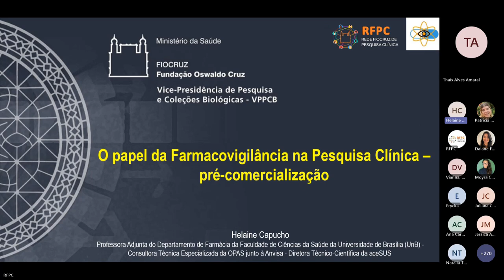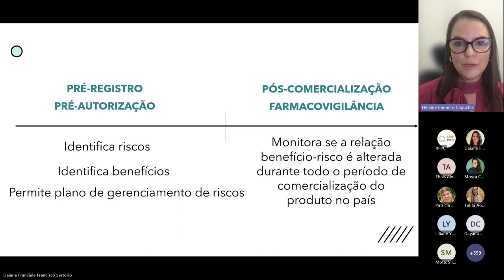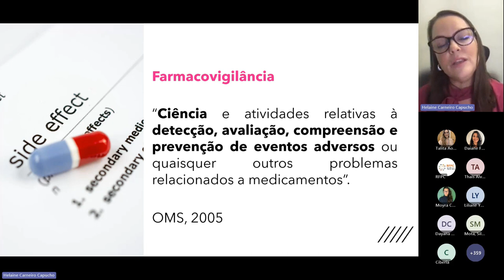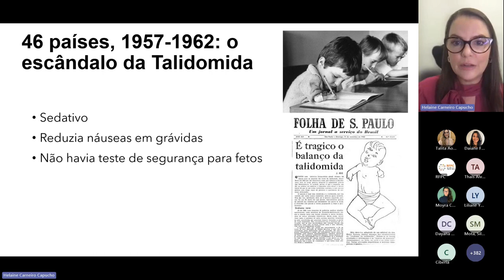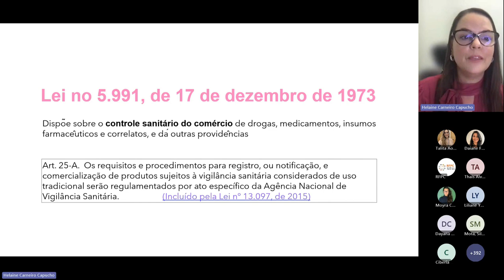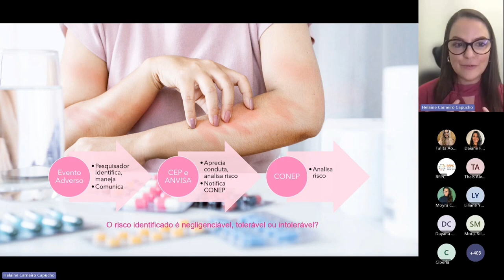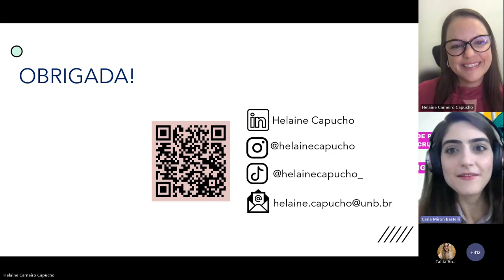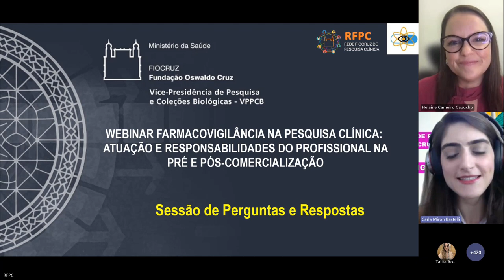Palestra 1 - Webinar Farmacovigilância na Pesquisa Clínica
Webinar Farmacovigilância na Pesquisa Clínica: Atuação e responsabilidades do profissional na pré e pós-comercialização
- O papel da Farmacovigilância na pesquisa clínica – pré-comercialização
 Helaine Carneiro Capucho - Professora Adjunta do Departamento de Farmácia da Faculdade de Ciências da Saúde da Universidade de Brasília (UnB) - Consultora Técnica Especializada da OPAS junto à Anvisa - Diretora Técnico-Científica da aceSUS/